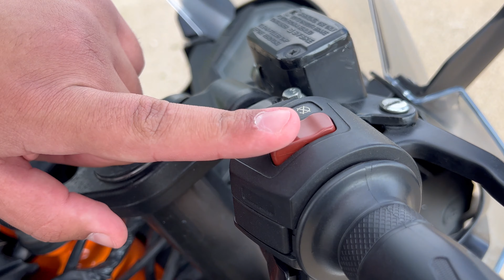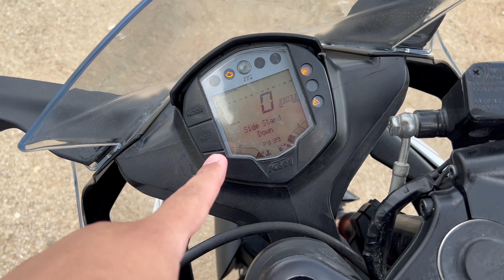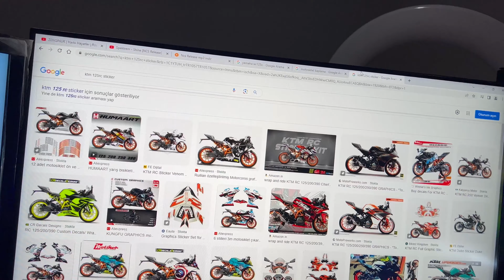YENİ MOTOSİKLETİM??? ‘Ktm 125rc’ (Dünyanın en iyi 125cc motosikleti) MODİFİYE VİDEOLARI GELİYOR!!!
Bugün sizlere yeni motosikletim olan ktm 125rc ile baş başa bıraktım ve evet bu motosikleti modifiye edeceğizz 🤩🤩